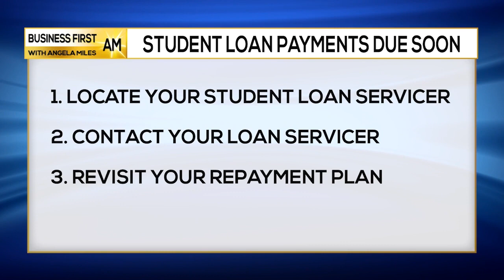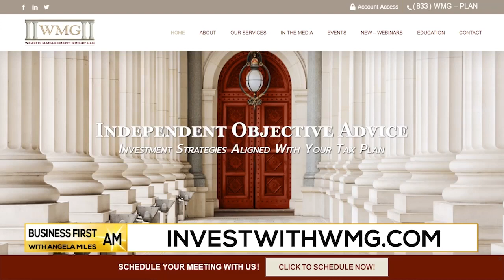Student Loan Payments Due Soon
During this "Common Cents" segment, Founder and CEO of Wealth Management Group, Craig Bolanos, joins Angela Miles to discuss the latest news regarding Student Loans, along with the recent market changes.

This information is not intended to be a substitute for specific individualized tax advice. We suggest that you discuss your specific tax issues with a qualified tax advisor.